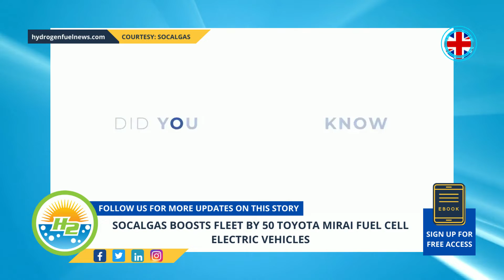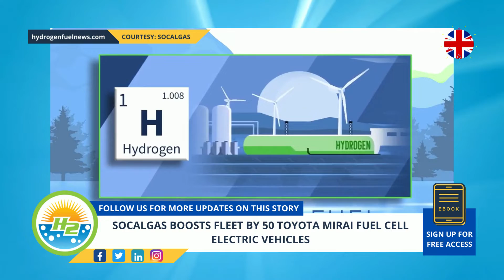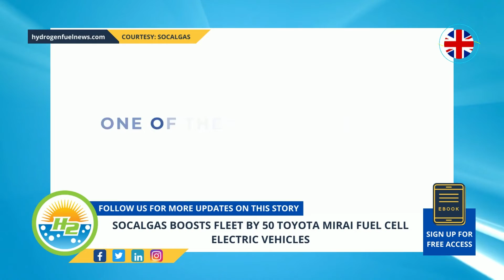SoCalGas boosts fleet by 50 Toyota Mirai fuel cell electric vehicles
The goal is to educate regulators, policymakers, and transportation stakeholders on H2 transport...